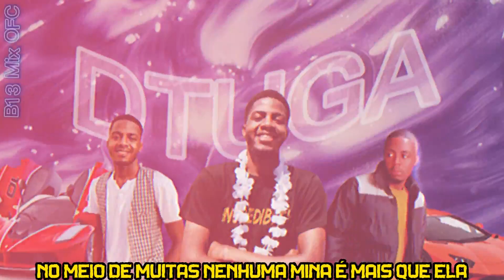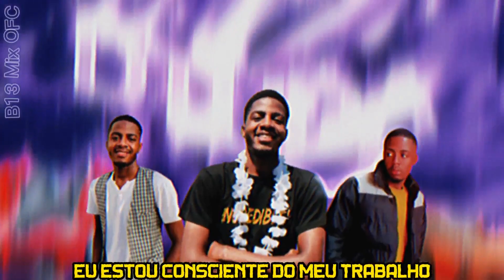D TUGA - MORENA (LEGENDADO)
Beat : (Prod.Oz)✔️
Gravação de Audio: (DTuga)✔️
Mix e Master : ( @Theuzpolar/@B13MixOFC)✔️
Video edição completa : ( @Theuzpolar )✔️
Legenda/efeitos/capcut: ( @Theuzpolar )✔️

Canal do @delciodacostasilva9373  🔥

converse comigo via instagram @theuzpolar !!! 🤪😳😳😳

compartilhe pra quem você conheça que curte fazer um trampo daora pelo bandlab
Vem fazer parte da B13 mix OFC estamos crescendo e nao fique de fora dos projetos !!